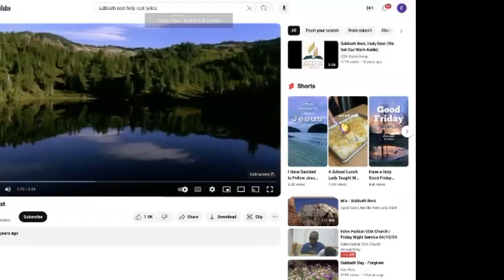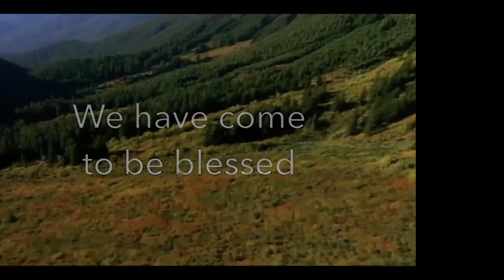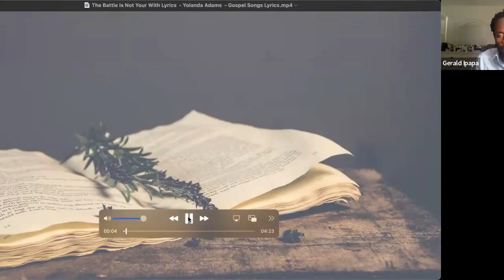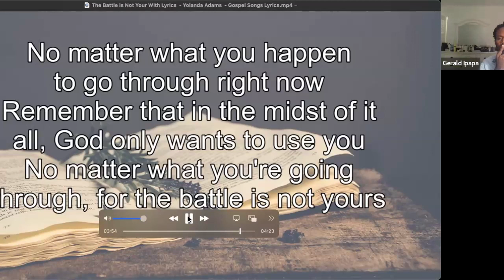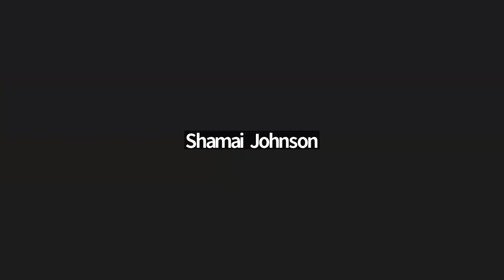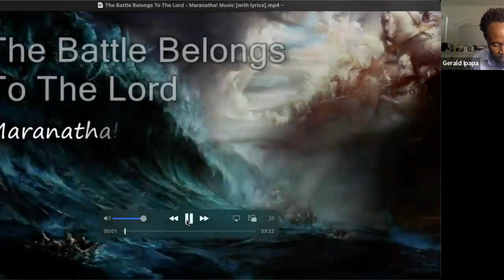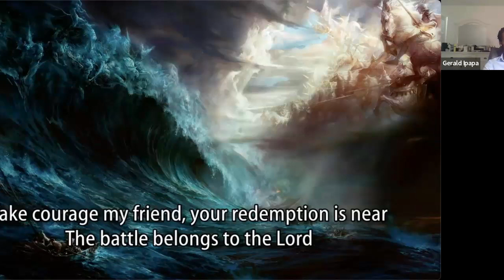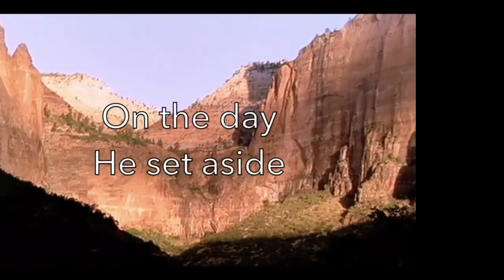Week of Prayer - Day 5 - Elder. Michael Avery